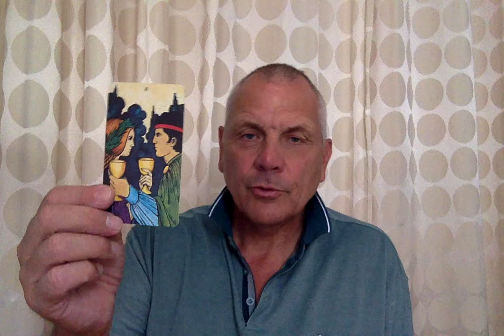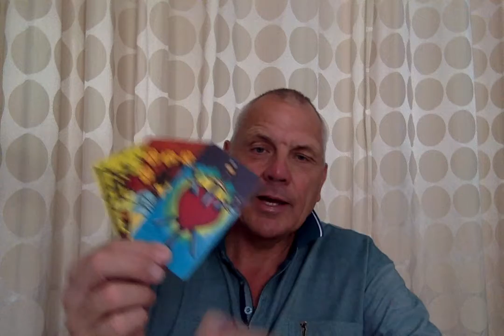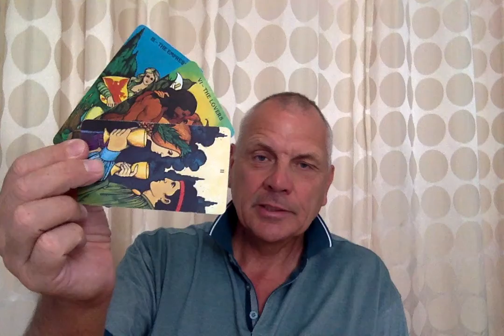Emrys Tarot~Scorpio June 2cd Half-Great Opportunity for a Soulmate Connection.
Please remember energies can work vice versa (from you or towards you) and general readings cannot and will not resonate with everyone.

The time period (months) indicated on the videos is for simplistic valuation.
The actual time period is from the moment you are intuitively guided to watch, Therefore do not worry too much about the indicated period , But to the content of the reading.
Please take what resonates for you and leave the rest.

We all have free will, and the decisions we make for ourselves in life may or may not give us the outcome we desire.
My readings are messages from the Universe via the Tarot cards which I interpret intuitively.

A BIG THANK YOU TO ALL VIEWERS , SUBSCRIBERS ,CROSS WATCHERS OF MY CHANNEL.

I wish you all inner tranquility  throughout your journey in life.
Clive.